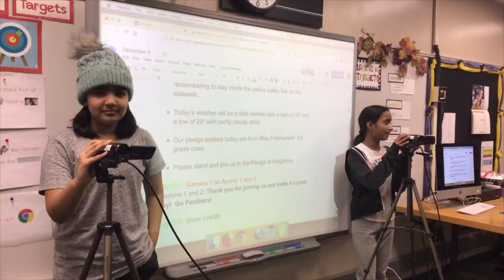PNN Thursday, January 16th